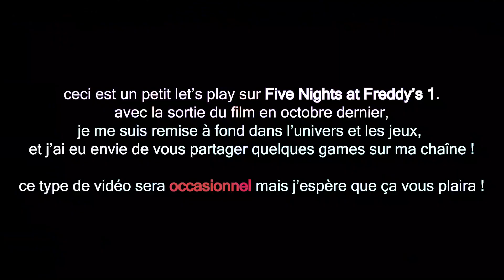LET'S PLAY: Five nights at Freddy's 1 | Night 6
c'est mon tout premier let's play ! dites moi en commentaire si vous voulez plus de video comme ca !!

réalisation/montage: Annaplier

note: les commentaires d’insultes gratuites et irrespectueux seront automatiquement supprimés, et son auteur bloqué de ma chaîne.